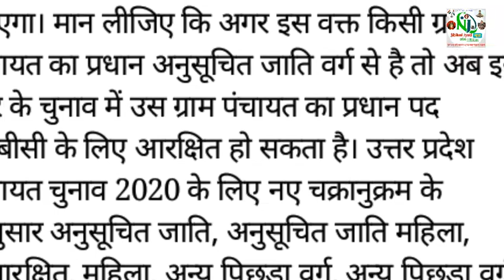पंचायत चुनाव 2020 अक्तूबर में होगे पूरी और पक्की जानकारी